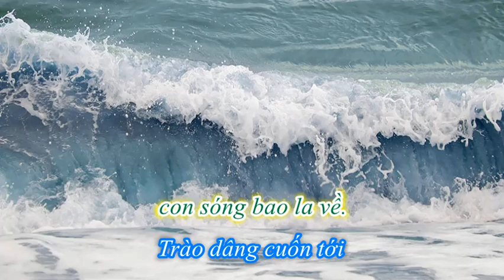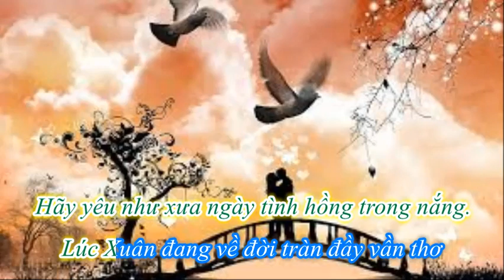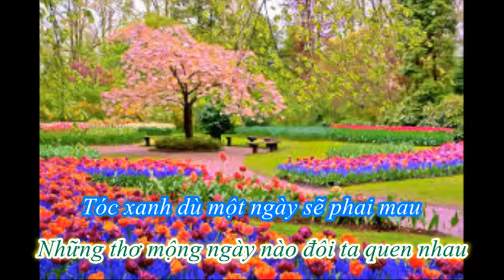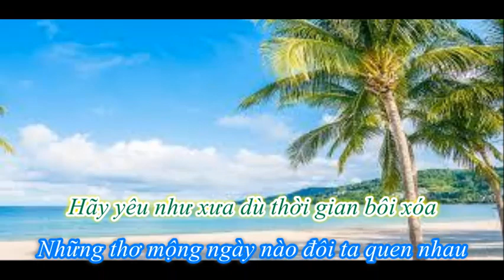Hãy Yêu Như Xưa - Nguyên Việt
Hãy Yêu Như Xưa
Nhạc và lời: Nguyên Việt